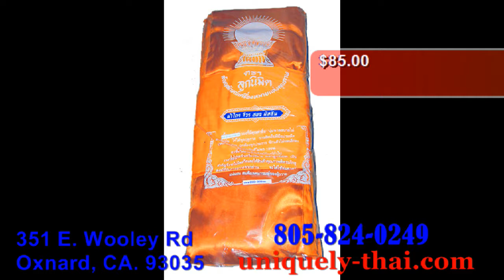The Uniquely Thai Show 12 April 2014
Naree displays kapok pillows, she also displays products to bring in the New Year.